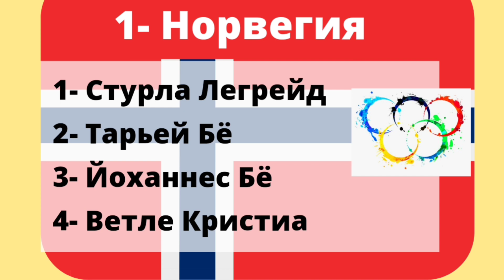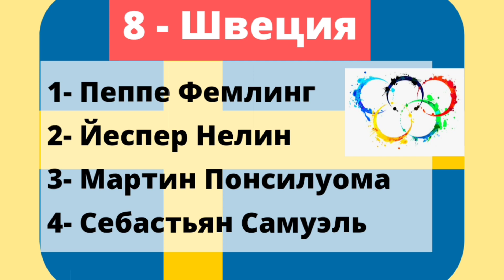Биатлон. Олимпийские Игры 2022. Мужская Эстафета. Составы топовых сборных. Новое время эстафеты!